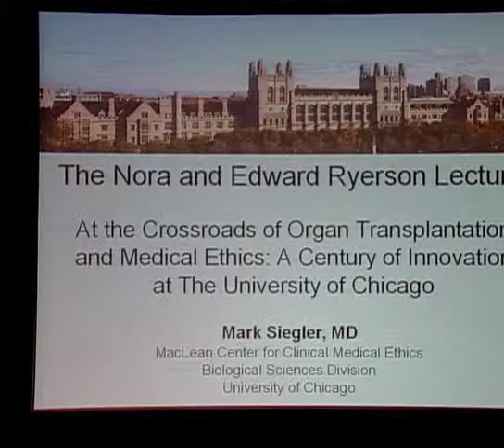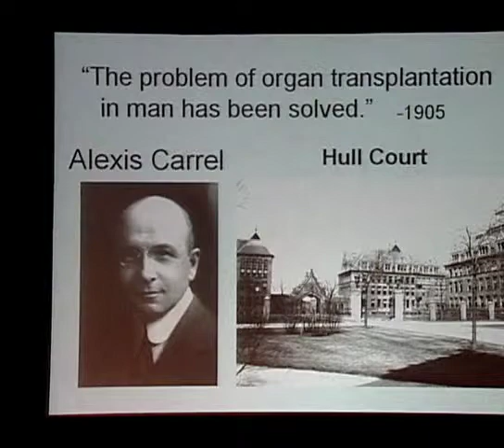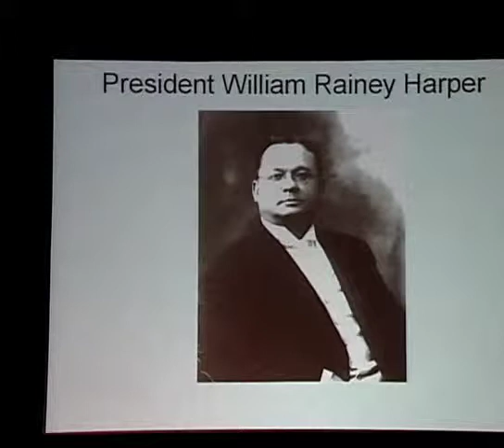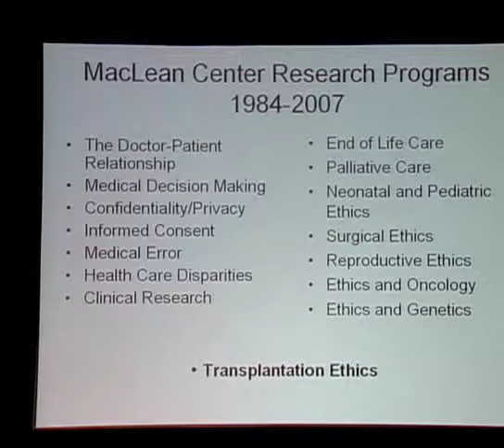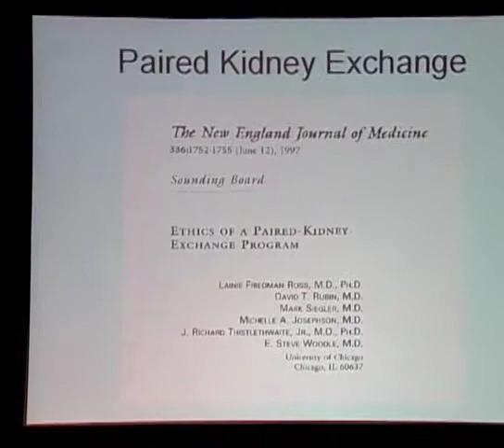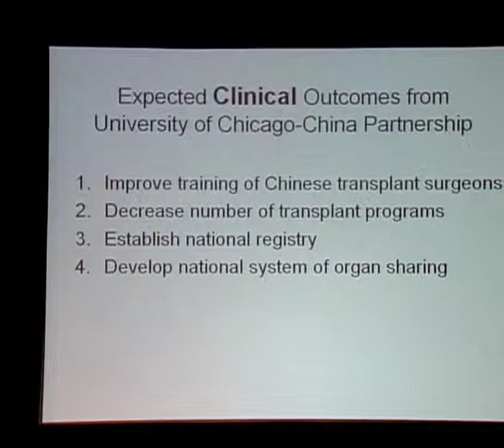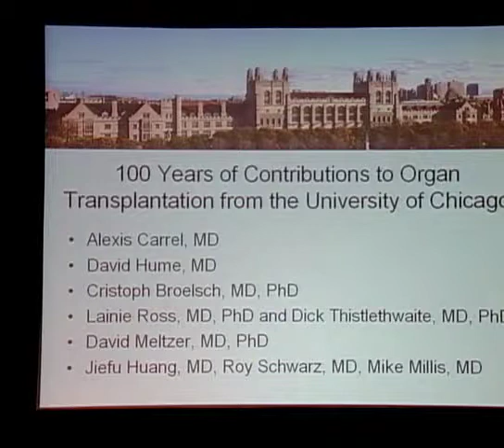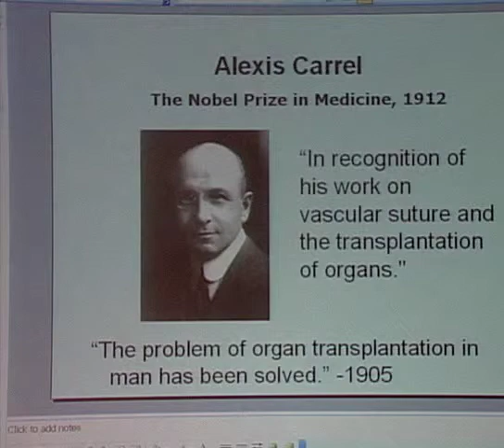Mark Siegler - At the Crossroads of Organ Transplantation and Medical Ethics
The Nora and Edward Ryerson Lecture, April 24, 2007
Mark Seigler, MD
Director, MacLean Center for Clinical Medical Ethics

"At the Crossroads of Organ Transplantation and Medical Ethics: A Century of Innovation at the University of Chicago."